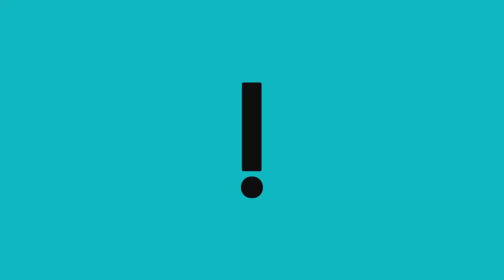Esse lula só fala M....